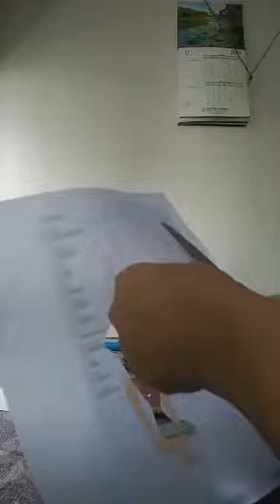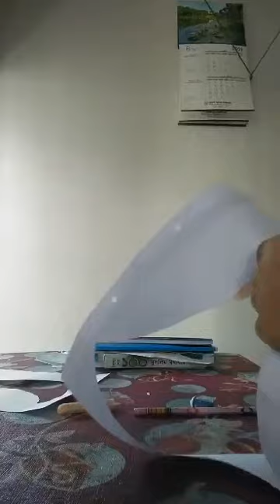amazing paper cutting dress craft